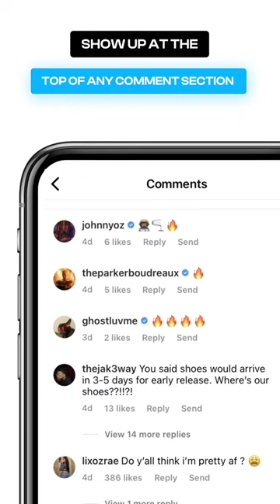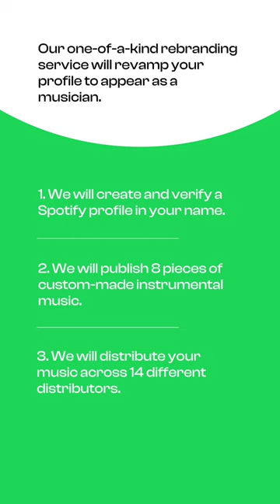Instagram Verification Service for Musical Artists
Introducing Rhythm and Branding’s Instagram Verification Service for Musicians!

Get verified as a musical artist on Instagram for as low as $3,500!

and submit your form for a free consultation.